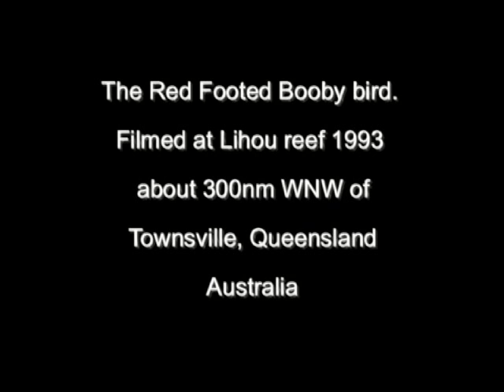Red footed Booby bird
Filmed at Lihou reef 630Km out side of Carins in Australia 1993 while scuba diving in the area. This bird is only found on a few places around the world. The Red-footed Booby is the smallest of all boobies at about 70 centimetres (28 in) in length and with a wingspan of up to 1 metre (3.3 ft). It has red legs, and its bill and throat pouch are coloured pink and blue. This species breeds on islands in most tropical oceans. When not breeding it spends most of the time at sea, and is therefore rarely seen away from breeding colonies. It nests in large colonies, laying one chalky blue egg in a stick nest, which is incubated by both adults for 44--46 days. The nest is usually placed in a tree or bush, but rarely it may nest on the ground. It may be three months before the young first fly, and five months before they make extensive flights. Red-footed Boobies are spectacular divers, plunging into the ocean at high speeds to catch prey. They mainly eat small fish or squid which gather in groups near the surface.